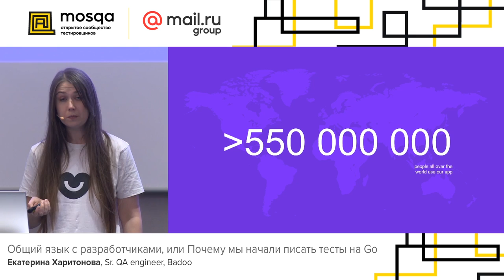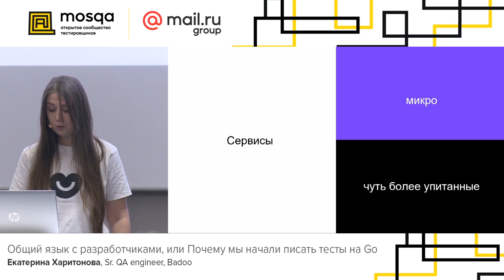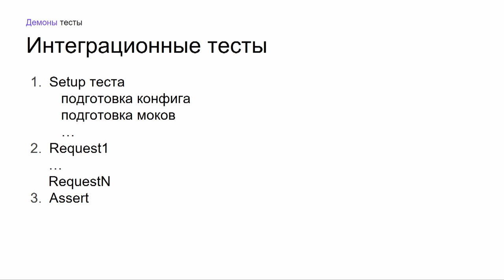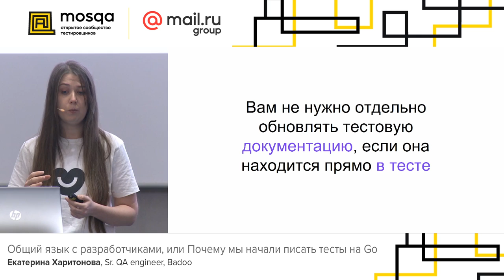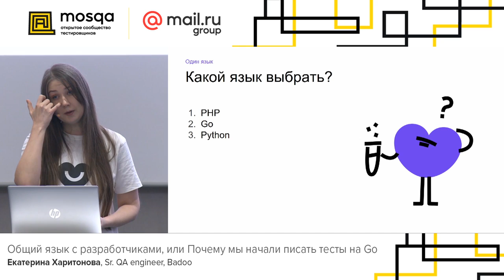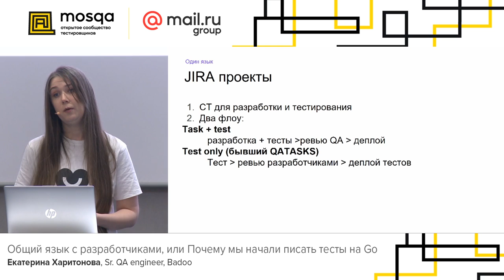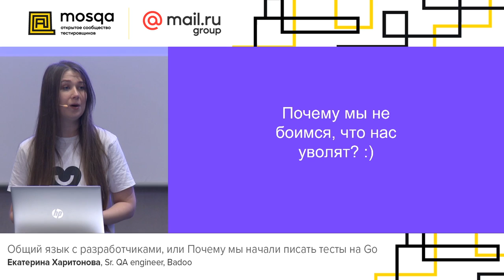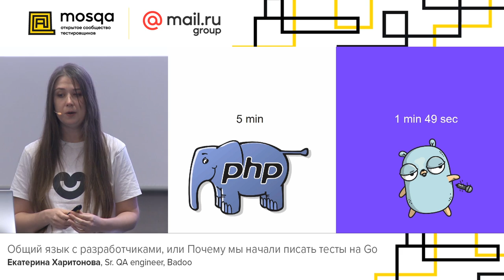Общий язык с разработчиками, или почему мы начали писать тесты на Go, Екатерина Харитонова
Из доклада вы узнаете о нашем опыте тестирования сервисов с использованием тестовых фреймворков на PHP и Go. А еще почему тестовая документация у нас не устаревает, и как разработчики и тестировщики научились взаимодействовать максимально эффективно, не надоедая друг другу лишней коммуникацией.

📚 ТЫ СТУДЕНТ?